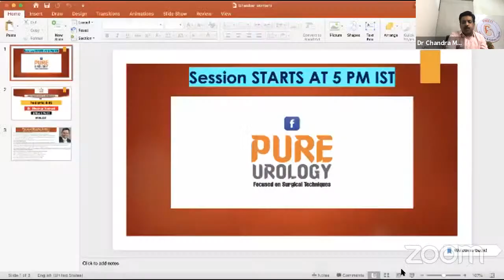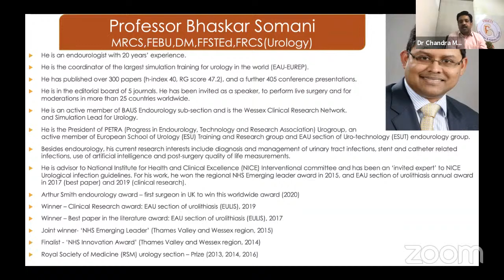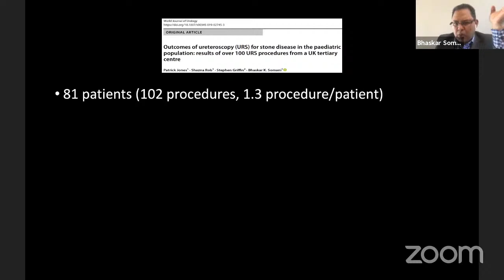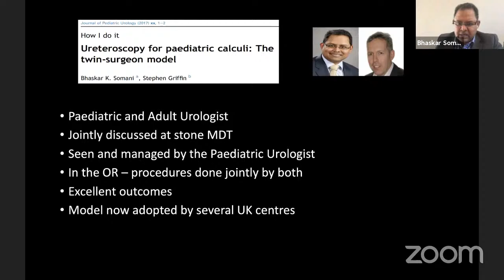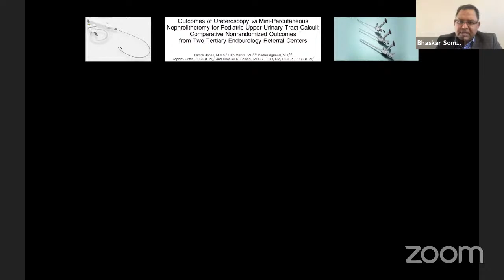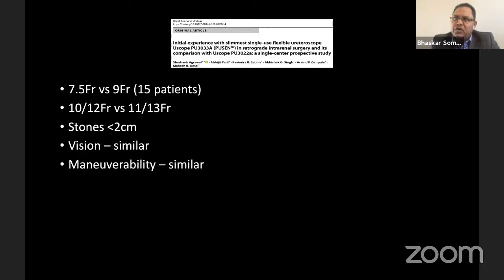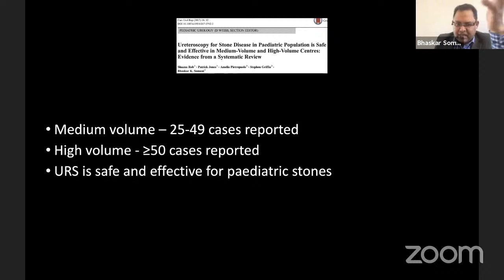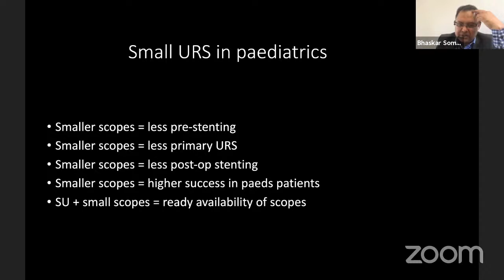Pediatric RIRS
Speaker : Dr.Bhasker Somani